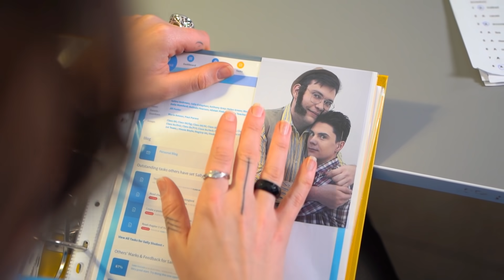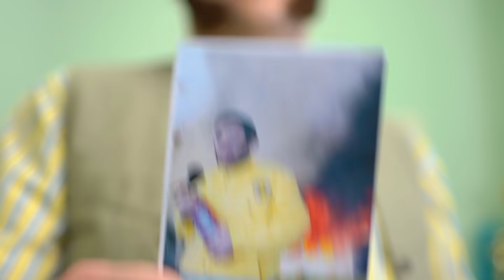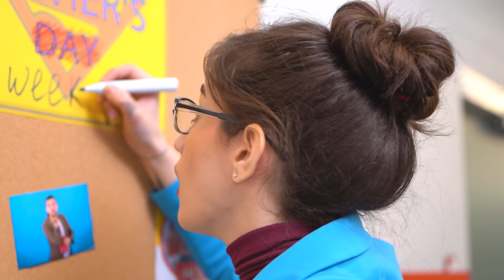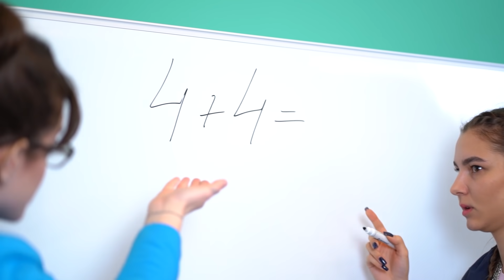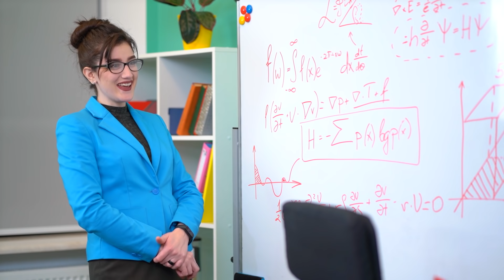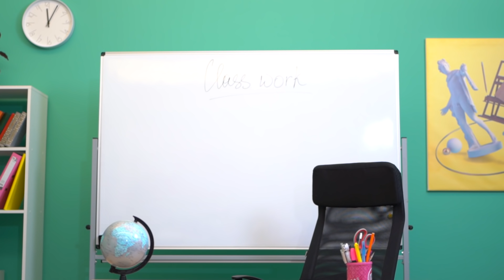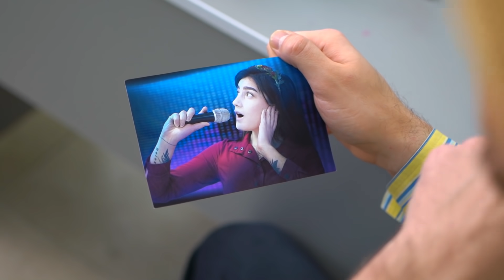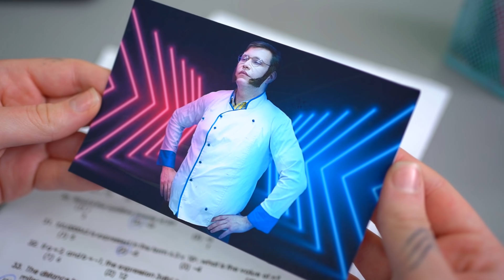Si Mi Directora se Enamorara de Mi Papá / Situaciones Graciosas en la Universidad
Mira la nueva historia de amor romántico de WooHoo. La directora se enamoró del padre del estudiante. ¡Todos pueden identificarse en una situación tan hermosa!